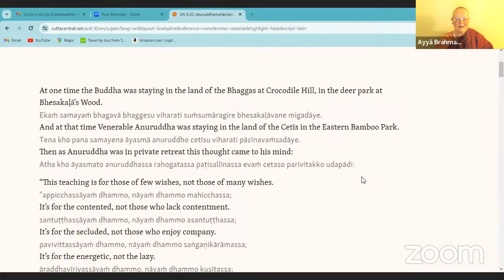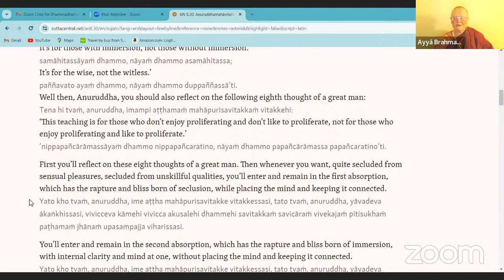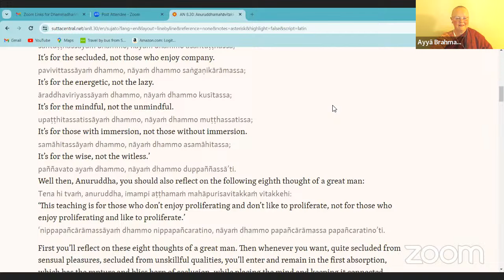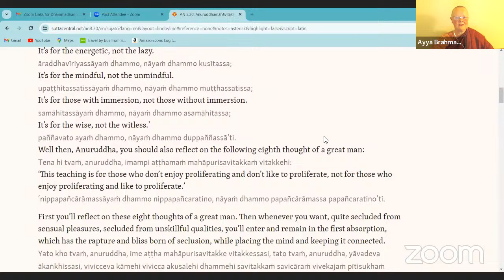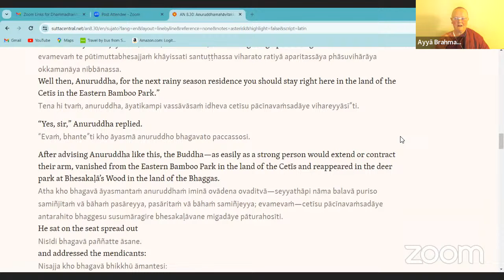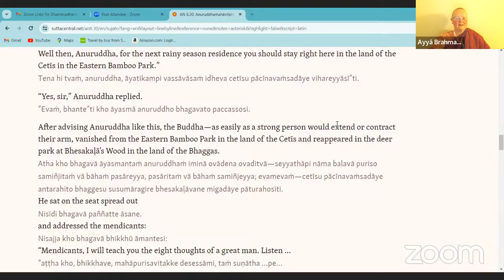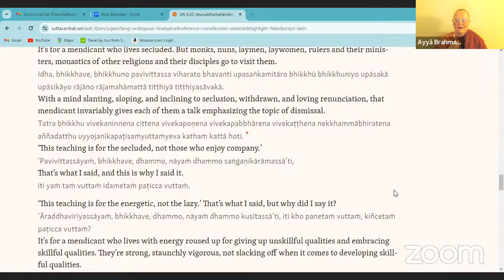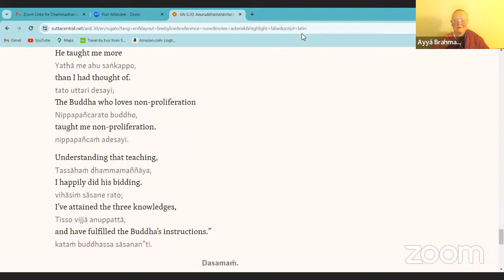“Anuruddha and the Great Thoughts”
This program includes reading and discussion of a sutta from the Pali canon. This week, we discuss Anuruddha and the Great Thoughts AN8.30.